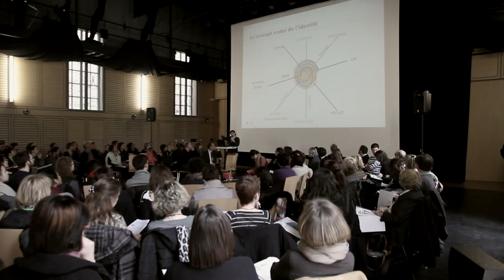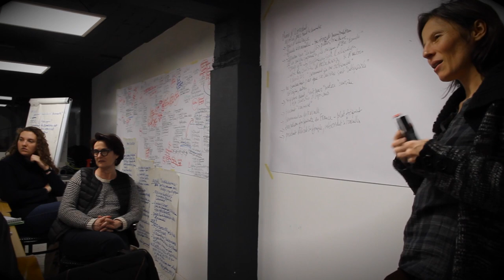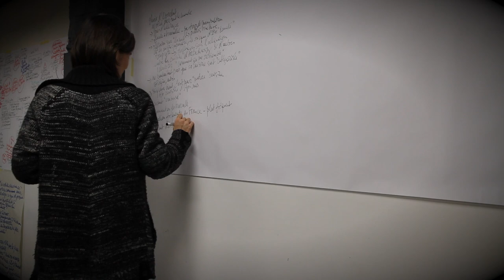Les processus de création en question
À travers les expériences et pratiques de divers acteurs de la création - du spectacle vivant à la cuisine en passant par les sciences -, LE TRANSFO questionne cette année le commun du processus de création à travers le spectre des droits culturels.